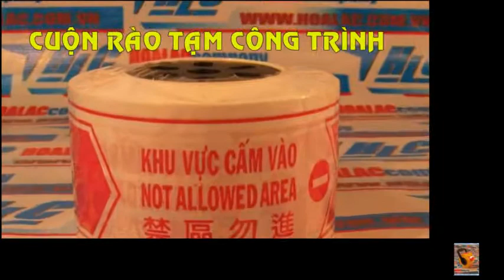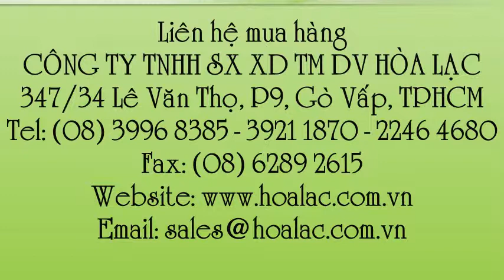Rào cảnh báo công trường 100m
Liên hệ tư vấn: 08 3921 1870 – 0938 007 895 Cuộn dây băng cảnh báo cho công trình, Cuộn dây băng cảnh báo cho công trường , Cuộn dây băng cảnh báo công trường, Cuộn dây băng cảnh báo công trình, Cuộn dây băng cảnh báo, Cuộn băng rào cảnh báo cho công trường , Cuộn băng rào cảnh báo cho công trình, Cuộn băng rào cảnh báo , Cuộn băng rào , Rào cảnh báo công trường 100m , Rào cảnh báo công trường, Cuộn dây băng cảnh công trường, Cuộn dây băng cảnh công trình, Cuộn dây rào công trường - 100m , Cuộn dây rào công trình - 100m, Cuộn dây rào công trình, Cuộn dây rào công trường, Cuộn rào cảnh báo loại 8cm, Cuộn rào cảnh báo loại 100m, Cuộn băng cảnh công trường loại 8cm, Cuộn băng cảnh công trình loại 8cm , Cuộn băng cảnh công trình , Cuộn băng cảnh công trường, Dây cảnh báo công trường 100m/cuộn Dây cảnh báo công trường Cuộn rào cản công trường 100m/cuộn, Cuộn rào cản công trường, Cuộn rào công trình dài 100m , Dây cảnh báo công trình, Dây rào cảnh báo công trường, Dây cảnh báo khu vực cấm vào dài 100m, Dây cảnh báo tạm cho công trình loại 100m/cuộn , Dây rào tạm cho công trường , Dây rào tạm cho công trình, Dây cảnh báo tạm cho công trình loại 8cm, Dây cảnh báo tạm cho công trường loại 8cm, Dây cảnh báo tạm cho công trường , Dây cảnh báo tạm cho công trình , Dây cảnh báo khu vực cấm vào dùng cho công trường , Dây cảnh báo khu vực cấm vào dùng cho công trình, Dây cảnh báo khu vực cấm vào, Dây cảnh báo khu vực cấm vào - 8cm, Cuộn rào công trường 100m/cuộn, Cuộn rào công trường, Cuộn rào, Cuộn rào cảnh báo công trình 100m/cuộn, Cuộn rào cảnh báo công trình, Băng rào cản công trình (100m/cuộn), Băng rào cản công trường (100m/cuộn), Băng rào cản công trường, Băng rào cản công trình, Băng rào cản, Cuộn rào công trình, Khu vực cấm vào - not allower area, Dây cảnh báo - khu vực cấm vào - not allower area , Dây cảnh báo, Dây cảnh báo - khu vực cấm vào , Cuộn rào cảnh báo công trường , Băng cản công trình, Cuộn băng cản cảnh báo, Cuộn rào cảnh báo, Cuộn băng rào cản tạm cho công trình (100m/cuộn)